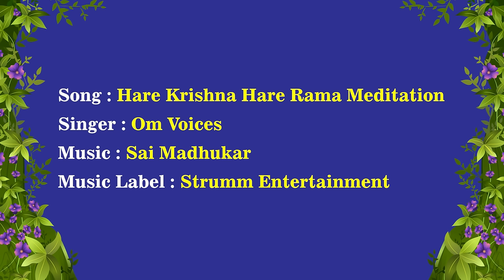Hare Krishna Hare Rama Meditation | Om Voices | Peaceful Krishna Dhun | Krishna Mahamantra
Meditate on the soothing Hare Krishna Hare Rama chant by Om Voices. Let the music give you a feeling of peace and tranquillity.

Singer – Om Voices (Harini Charan, Sathya Yamini, Sahithi, Sindhuri Kulkarni, Sudha Jeevan)
Album: Mahamantra Musical 4 - Chants for Meditation
Lyrics-Traditional
Music Label – Strumm Entertainment Pvt. Ltd.
Programmed by Kamal Kumar
Flute: Dr. Ramachandra Murthy
Shehenai: Ballesh
Sitar & Sarod: Kishore
Dilruba: Saroja
Recorded at Moksha (Hyderabad) by Vijay Raju, SPS Audio Productions (Chennai) by Gopi
Co-ordinator: Subramanyam
Mixed & Mastered by Kamal Kumar & Sai Madhukar

To set this song as your callertune:
Hare Krishna Hare Rama Meditation - Om Voices
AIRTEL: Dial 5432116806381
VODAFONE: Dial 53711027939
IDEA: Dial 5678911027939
BSNL North & West: sms BT 7241002 to 56700
BSNL South & East: sms BT 11027939 to 56700

Listen to this song on WYNK Music App, JioSaavn, Hungama, Apple Music, Spotify, Amazon Music, Gaana, Idea Music Lounge